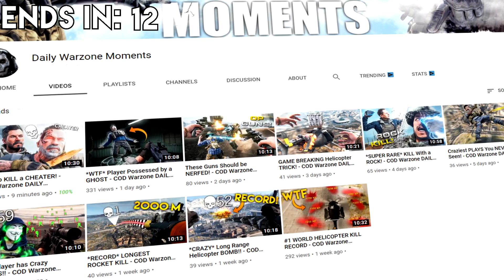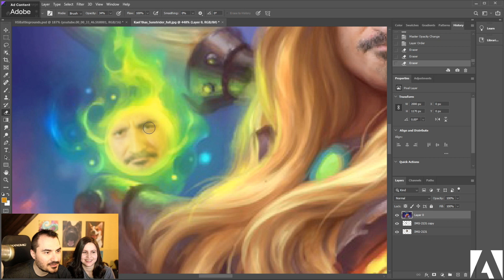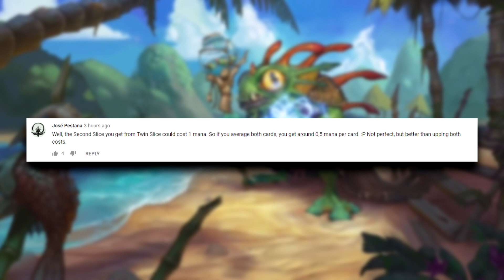The Most WHOLESOME Player Ever! | Hearthstone Daily Moments Ep.1484